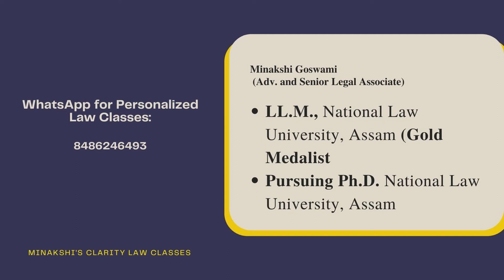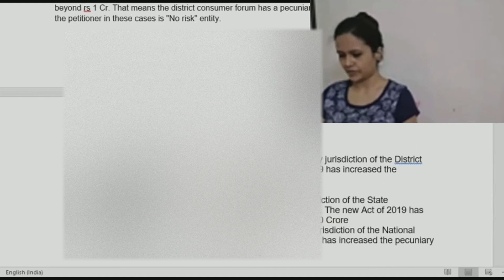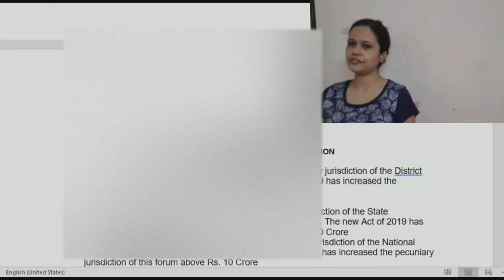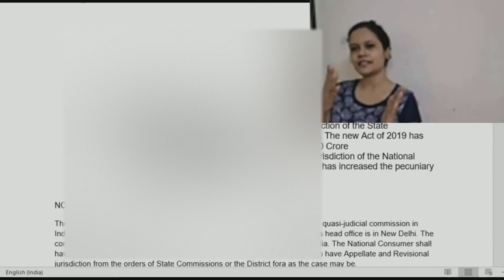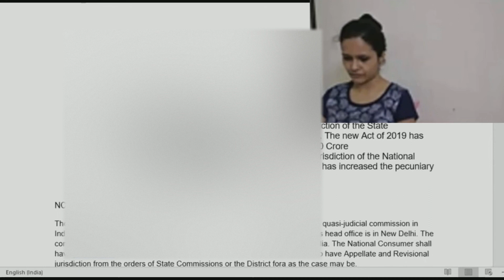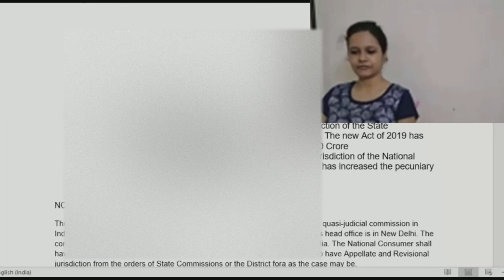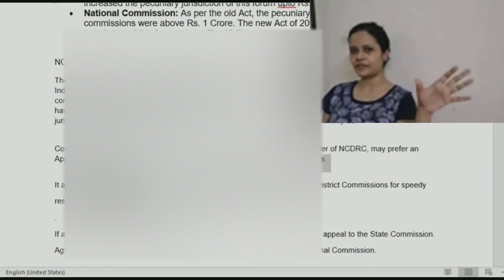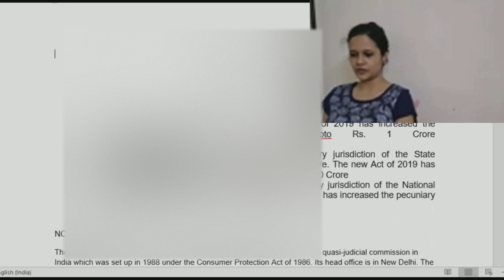Consumer Protection Act National, State and District Consumer Disputes Redressal Forum | KSLU